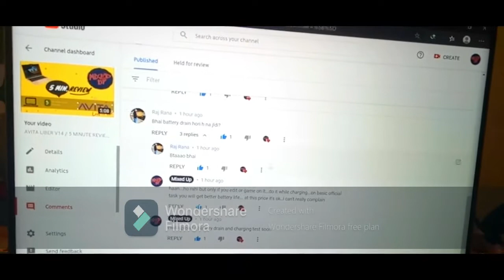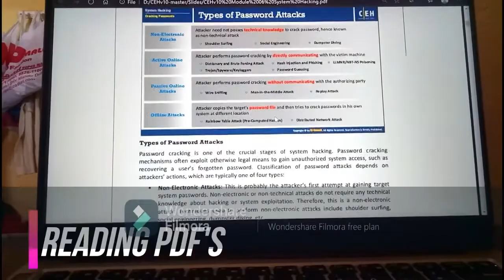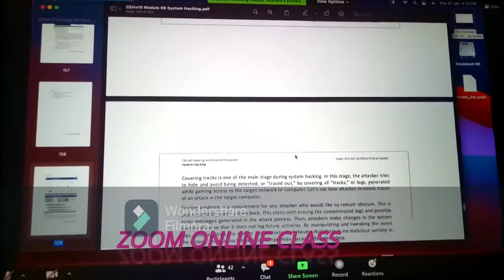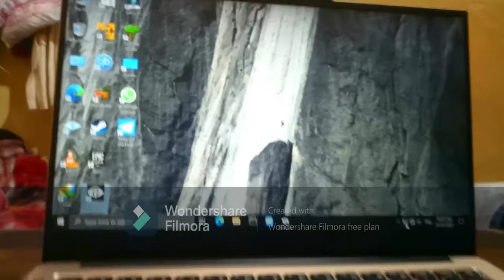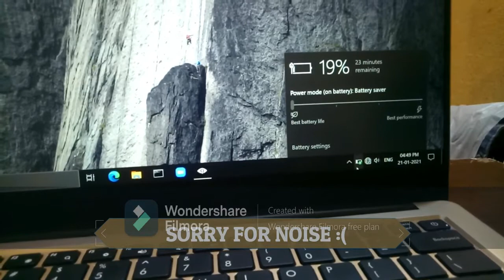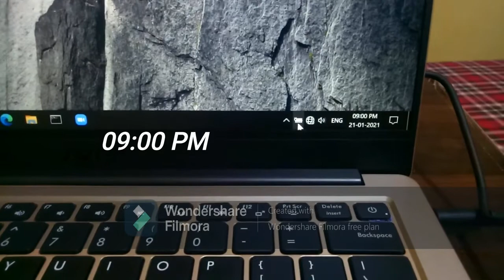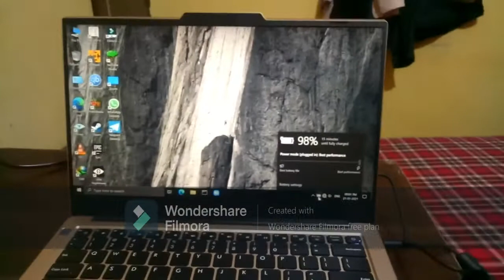AVITA LIBER V14 || BATTERY TEST || AMD RYZEN 7 3700u || MIXED USAGE || BATTERY LIFE || BATTERY DRAIN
In this video I explained about the battery life of brand new Avita liber v14 Ryzen 7 3700u. I watched a lot of videos on it , attended zoom classes , read pdf's and also done gaming. I also tested about how much time will it take to get fully charged. I also tested it on different modes like best battery life, better performance and best performance. In different modes it's battery drains differently. For more details check our previous videos.

Timestamps :-
00:00 - intro
00:10 - about comment
00:30 - 100 percent full charged battery
01:25 -  battery test starts
02:58 -  status after more than 2 hours
03:22  - gaming starts
04:26  -  battery fully drained
05:30  - plugged in charging
05:50 - fully charged

Recorded using Oppo F1s  with the help of open camera application.
Audio captured from Zeb Thunder Bluetooth Headphones